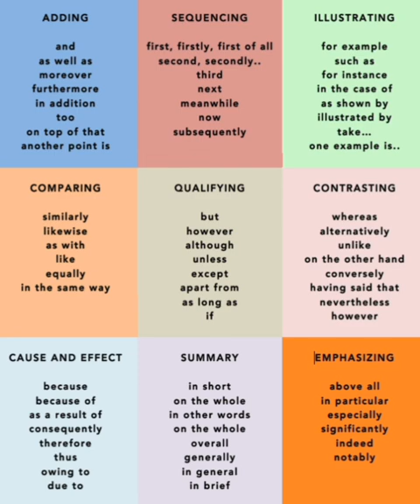Linking words for ielts writing and other essays#